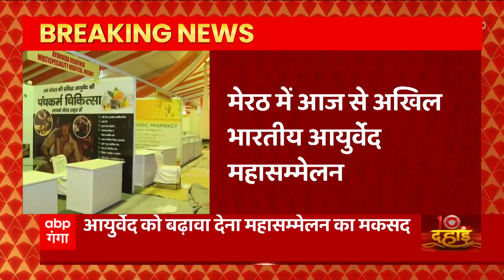UP News : Meerut में अखिल भारतीय आयुर्वेद महासम्मेलन का आगाज, कार्यक्रम में शामिल होंगे कई दिग्गज